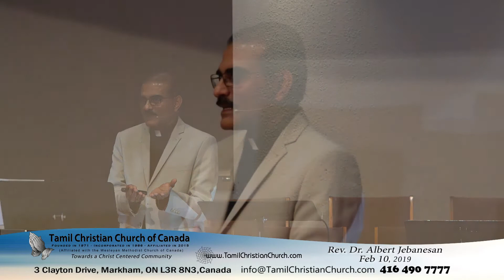Sermon: Where are the other nine? மற்ற ஒன்பது பேரும் எங்கே? February 10, 2019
god@
thankfulness@
challenge@
tamil@
message@